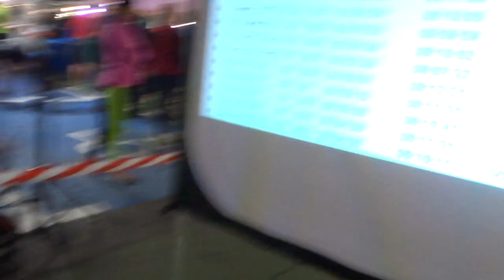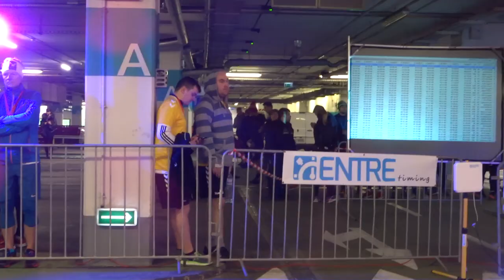Przewodnik: Jak nie biegać w Warszawie (Nie Biegnij Warszawo) - poprawione audio :P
1. Zagraj w polską internetową grę piłkarską Football Team i sprawdź czy możesz być gorszy od zawodników zespołu Kartofliska :P

2. "Jak nie grać u bukmachera". Kartofliskowa grupa na FB do wymiany typami na mecze lig uważanych za ujowe :P